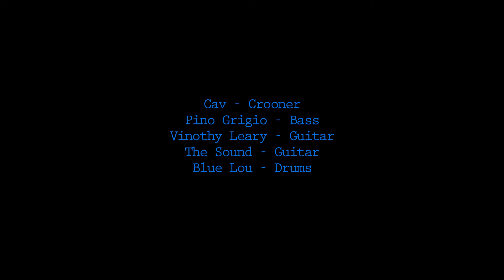The Blue Kind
The Blue Kind @ Tripp in Santa Monica CA 06/25/2016